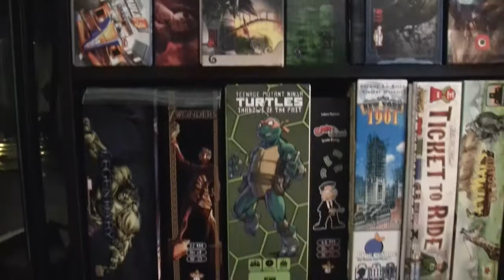Games shelf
Games Overview of my shelves.